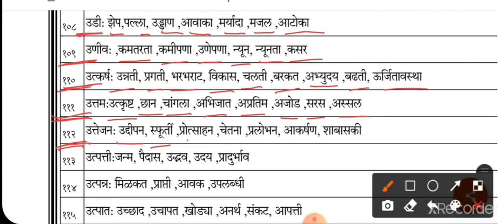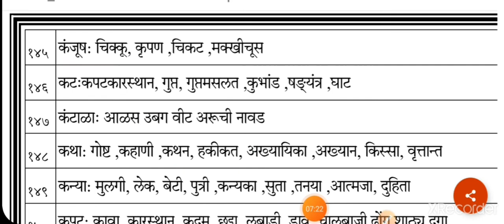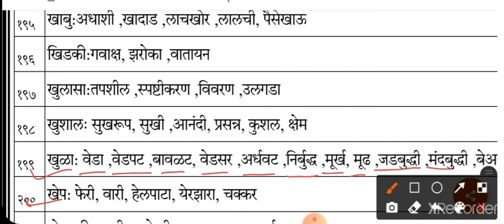समानार्थी शब्द| भाग 2| मराठी व्याकरण| सर्व स्पर्धा परीक्षेसाठी उपयुक्त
शिक्षक पात्रता परीक्षा|बालमानसशास्त्र व अध्यापनशास्त्र|बुद्धिमत्ता उपपत्ती| बुद्धिमत्तेच्या व्याख्या
# शिक्षक पात्रता परीक्षा
maha tet
tait marathi grammar
# लिंग
शुद्ध शब्द
# शुद्ध वाक्य
अशुद्ध शब्द
अशुद्ध वाक्य
#समानार्थी शब्द
विरुद्धार्थी शब्द
जोड शब्द
अलंकारिक शब्द
शब्दांची तार्किक मांडणी
# अर्थपूर्ण परिच्छेद
# शिक्षण वेध
# रूपाली गिरी